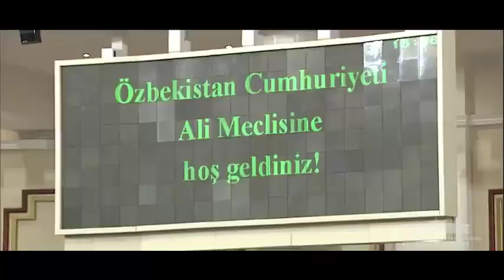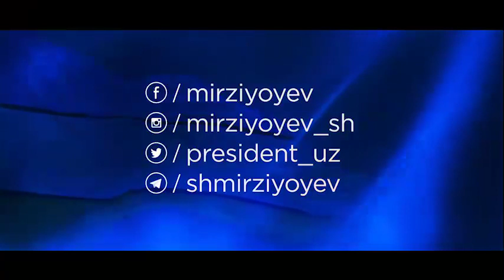Ma’lum muddat oraga sovuqchilik tushib, «muzlab qolgan» edi...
Endi bu muzlar eridi, boshqa muzlamaydi!

Samdu.uz |